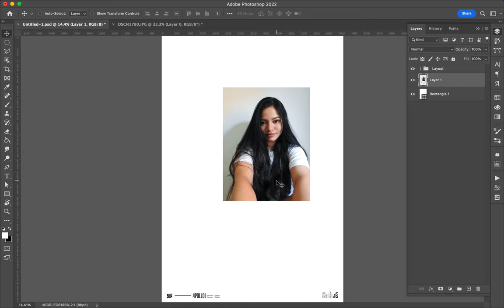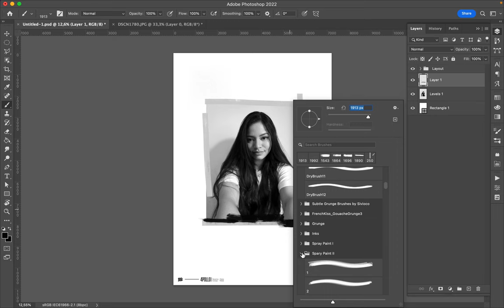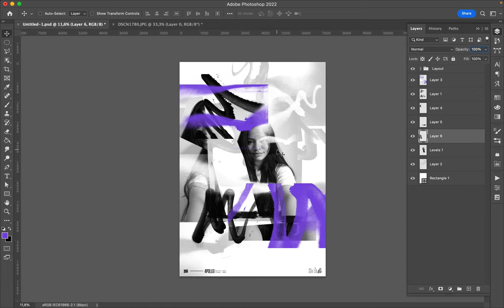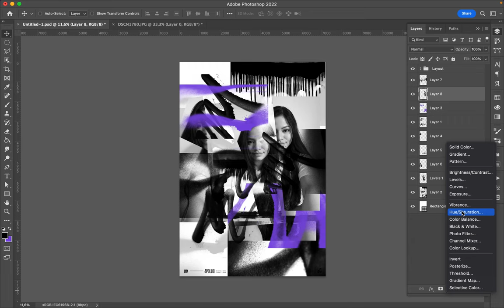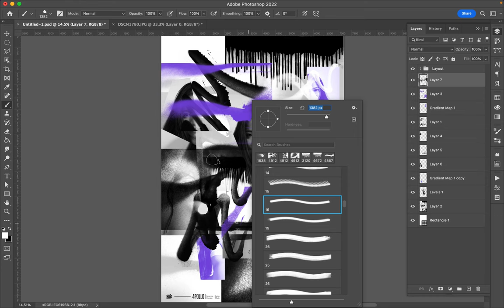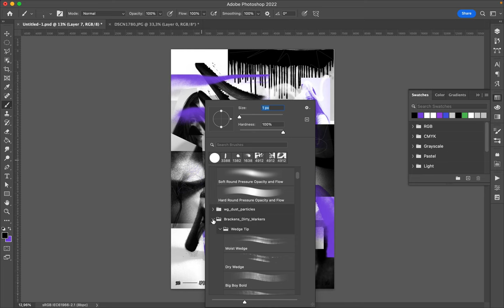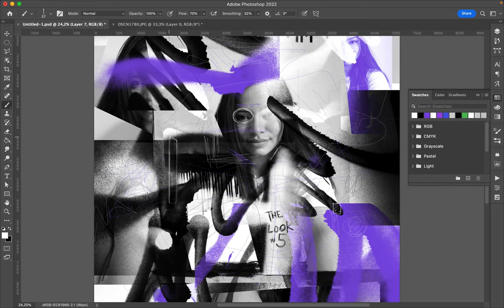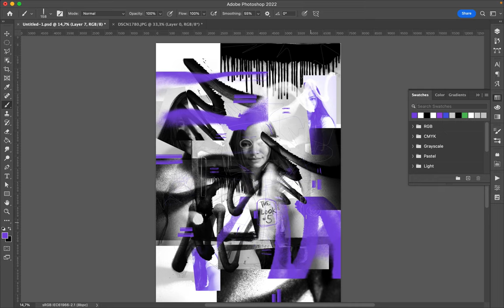Poster Speed Art 1272 The Look 6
Another artwork where I used the same principle as the previous design.  I used the photograph of the Spanish girl and use dirty and grunge brushes over it.